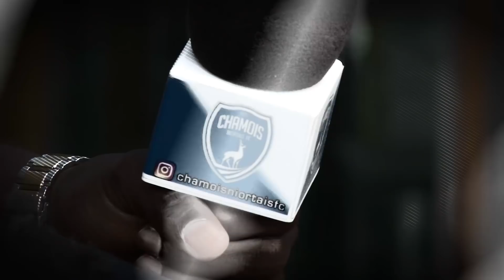Portrait Louis Autchanga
Découvrez le portrait vidéo de la recrue des Chamois Niortais, Louis Ameka Autchanga, chez notre partenaire Poujoulat.